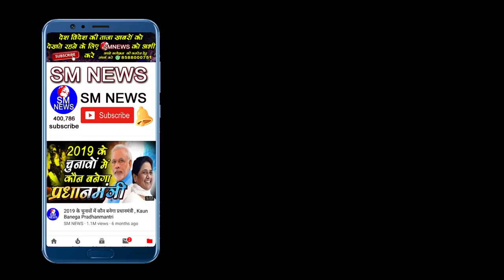मायावती का यह शेर करवा देगा शीला तिवारी की जमानत जप्त - Rajbir Singh BSP Candidate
Rajbir Singh BSP Candidate